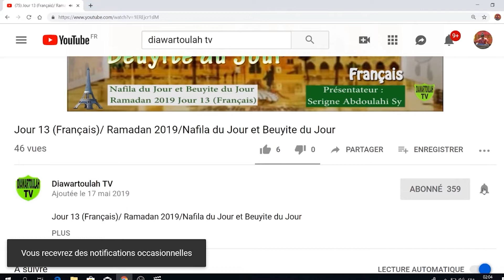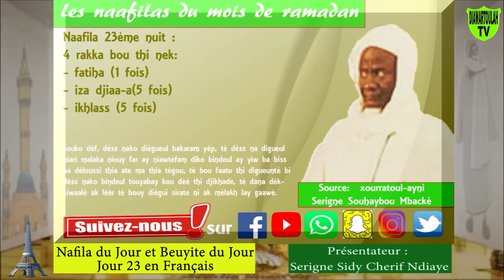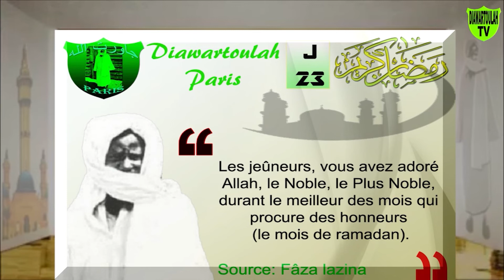Jour 23 (Français) / Nafila du Jour et Beuyite du Jour /Nombre de raka, récompenses et Leçon du Jour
Nombre de raka, récompenses et Leçon du Jour
Jour 23 (Français) / Nafila du Jour et Beuyite du Jour